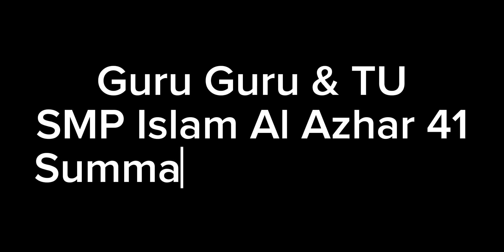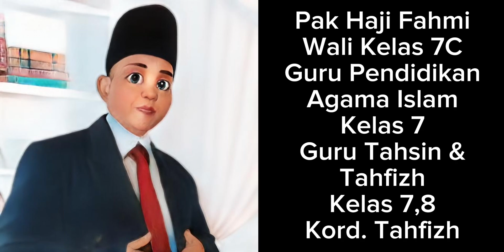Profil Guru SMPIA 41 Serpong 2024